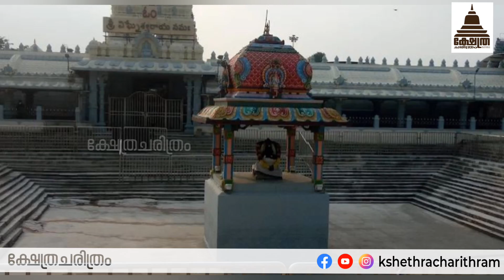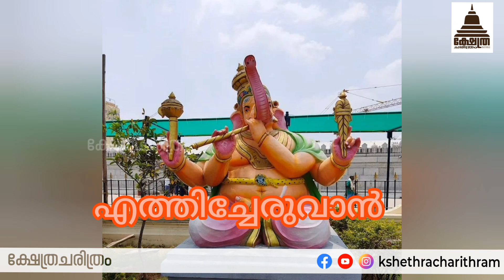കിണറിനുള്ളിലെ ഗണപതി പ്രതിഷ്ഠ, ദിവസംതോറും വളരുന്ന വിഗ്രഹം..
Vinayaka Temple or Sri Varasidhi Vinayaka Swamy Temple is a Hindu temple of Ganesha. It is located at Kanipakam in Chittoor district of Andhra Pradesh, India. The temple is about 11 km from Chittoor and 68 km from Tirupati.

According to legend, there were three brothers who were mute, deaf and blind. They were digging a well to fetch water to their field. The device they were using fell into the well hitting hard object. When they dug further, blood started to gush out of the well and the three got rid of their disabilities. The villagers rushed to the spot and found deity of Ganesha. Villagers dug further, but they were not able to find the base of the deity. The deity sits in the well which is always full of water.

History...

The temple was constructed in the early 11th century CE by the Chola king Kulothunga Chola I and was expanded further in 1336 by the Emperors of Vijayanagara dynasty.

Presiding deity...

The deity of Vinayaka in the Temple
Vinayaka is the presiding deity of the temple. As per legend, it is believed that the deity is Svayambhu(Self-manifested). The deity is seen in the well, full of water always.

Festivals..

Annual brahmotsavams will be celebrated for 21 days starting from Vinayaka chavithi day. The processional deity of Vinayaka will be taken in a procession on different vahanams on these days amidst large number of pilgrims across the country.